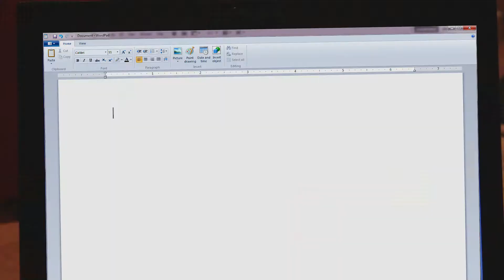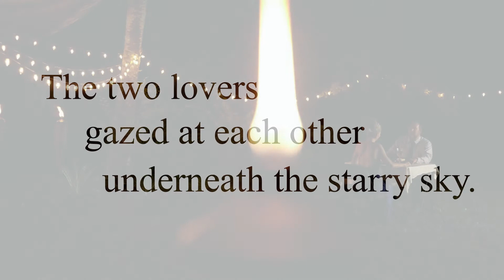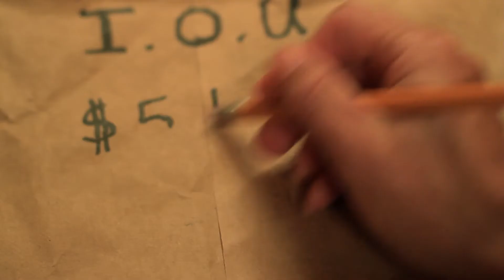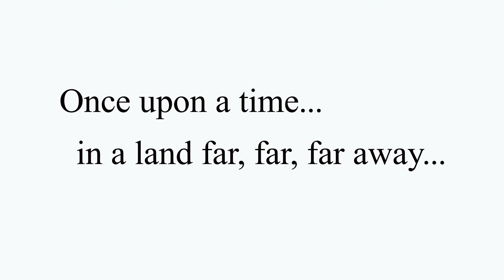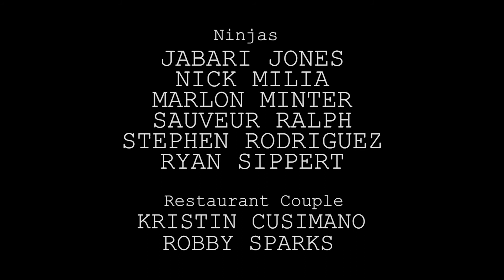WRITER'S BLOCK | Short Film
A dubious writer struggles to come up with a storyline, but finds that his imagination gets out of hand.

Written and Directed by Robby Sparks
Original music composed by Matthew Nunes

Tagline: Inspiration is everywhere...just not here.

Background:  Created for the 2015 Melbourne Independent Filmmakers Festival in Melbourne, Florida as part of the "Dynamic Duos" competition, pairing directors and composers to produce a "no dialogue" short film with a runtime of 6 minutes or less, with the film to be premiered during the festival and with the Space Coast Symphony Orchestra (dir Aaron Collins) playing the music live during the screening.

Awarded 2015 MIFF Independent Spirit Award
Nominated for Best Comedy, Red Dirt Film Festival

Produced by Sour Orange Films
Cinematography by Josh Malyn & Duncan Moore

Filmed in Brevard County, Florida; including Space Coast, Cocoa Village, Palm Bay, Melbourne